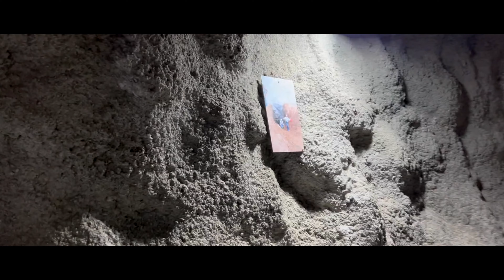Snow Boarding In UTAH With Rydin With Naro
Riding with naro here I was visiting Utah decided to hop on my board and vlog the scenery this is my first video many more to come